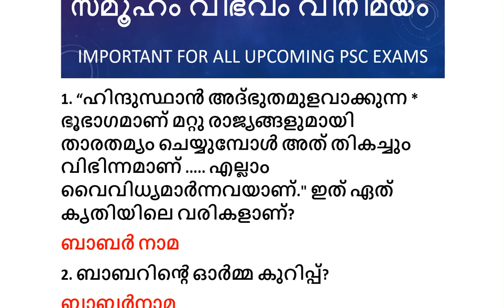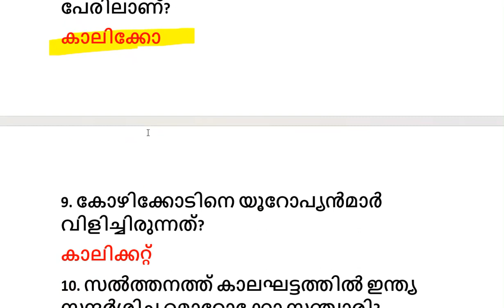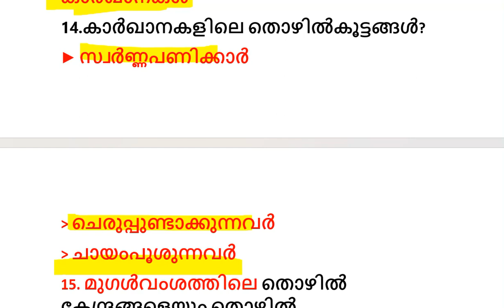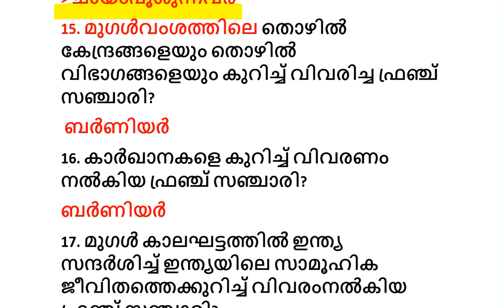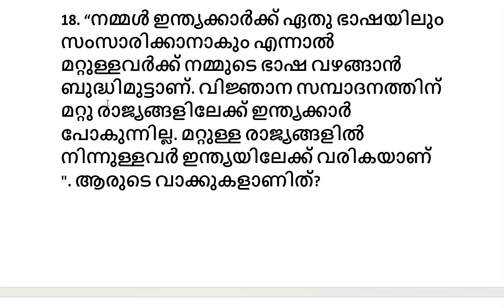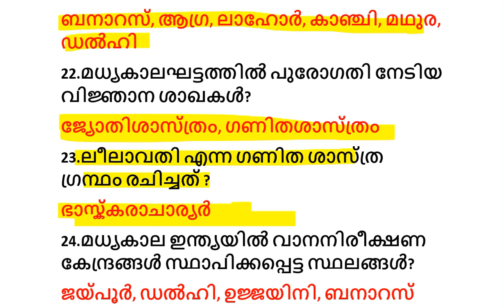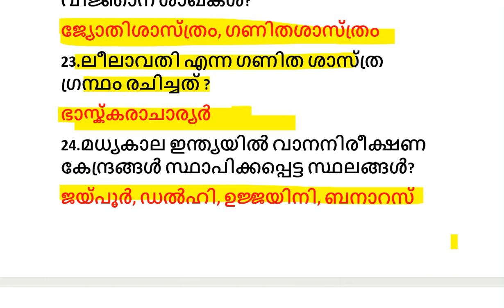KERALA PSC SCERT SOCIAL SCIENCE CLASS 6 UNIT 2 SAMOOHAM VINIMAYAM VIBHAVAM LDC,LP/UP,SI,LGS,CPO 2024